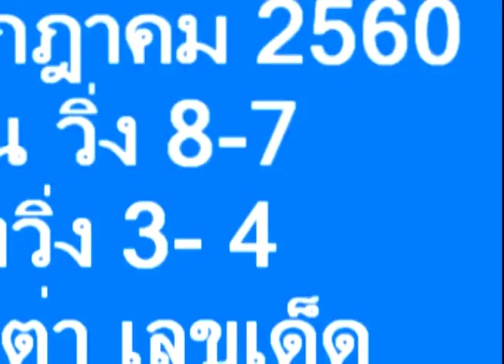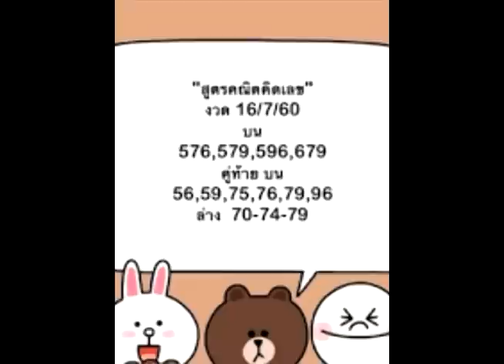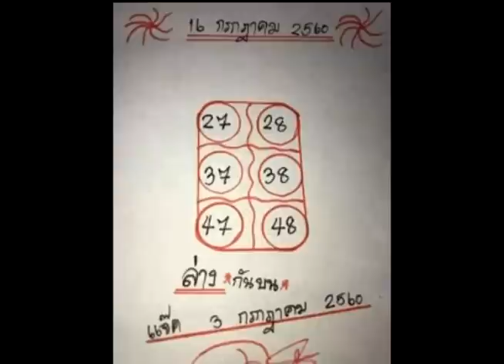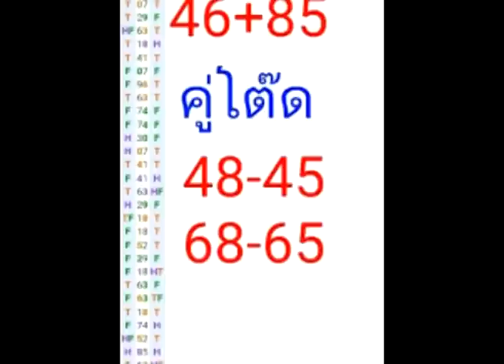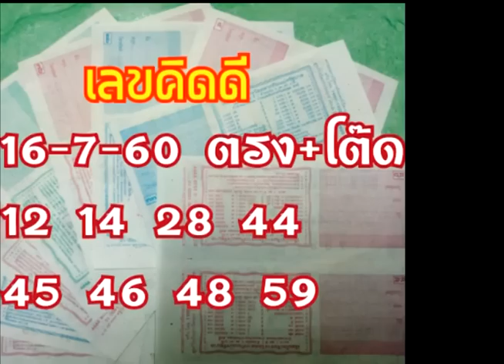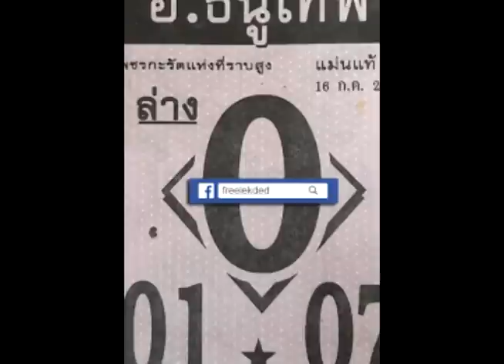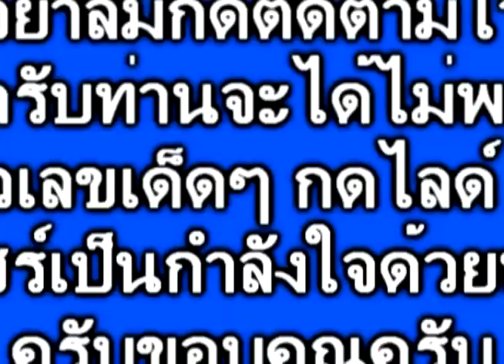เขาว่าแม่นักหนา พญางูเข้ารถป้ายแดง เล็งทะเบียนจัดไปพี่น้อง งวด 16/7/60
ใตรแชร์ ขอให้มีโชค รวยๆๆ ถูก 3ตัวตรง